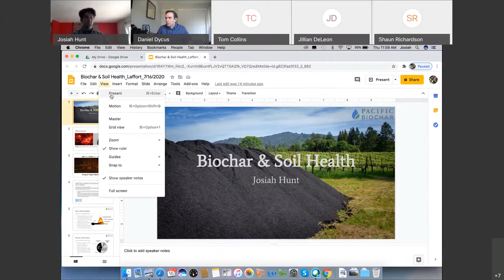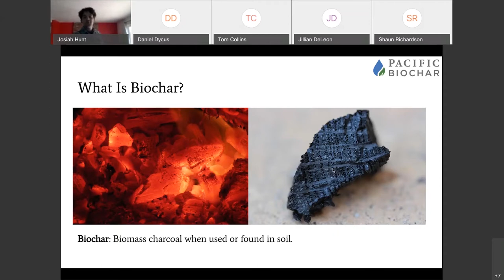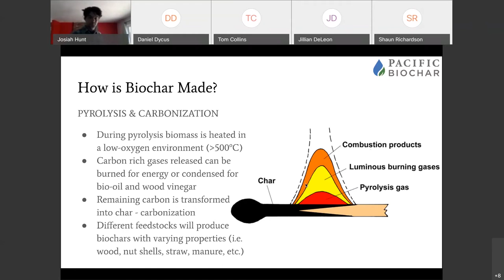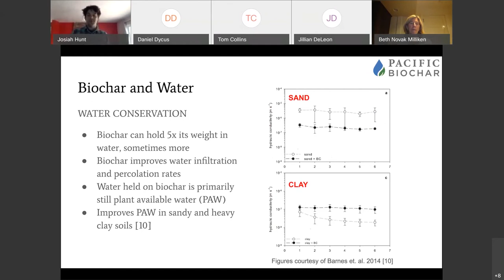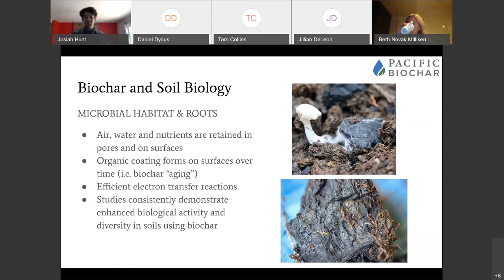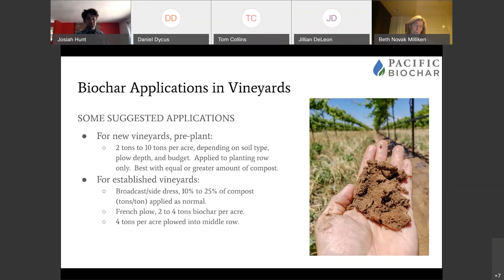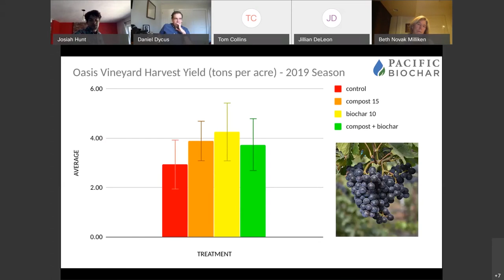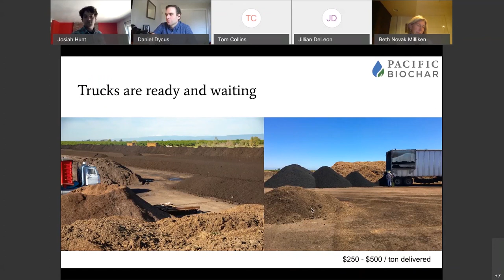Making Wine in a Changing Climate Part 8- Sequestering Carbon & Improving Soil Water Holding Ability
Biochar and soil health; the use of biomass charcoal in soil due to its porous surface area that have good absorptive and adsorptive abilities. Documented benefits such as nutrient efficiency, pollutant management, water holding ability and support of beneficial soil organisms. -Josiah Hunt- Pacific BioChar